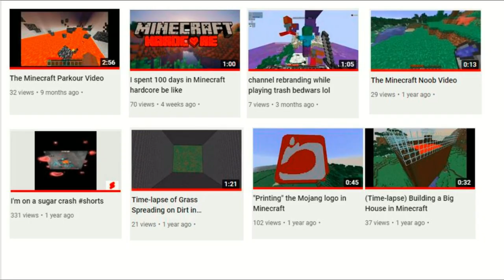Dead Videos (Click this video, you wont)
These videos are videos that I am disappointed did not get as much views as expected.

Please If you have time watch those videos.